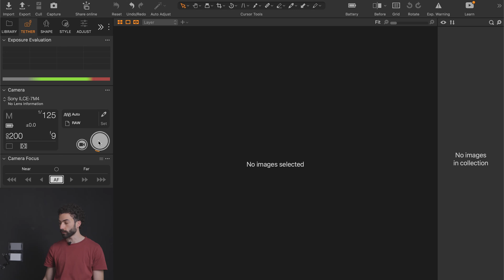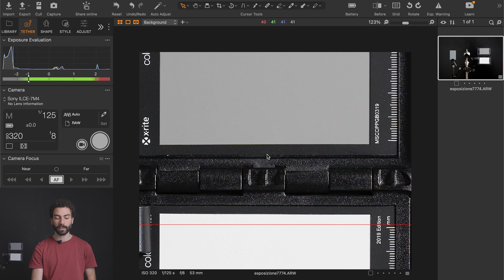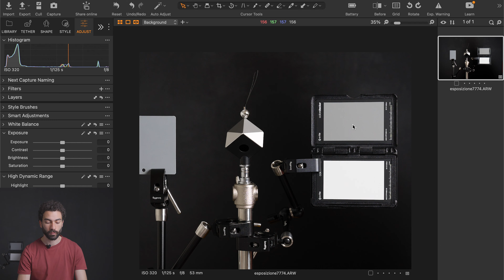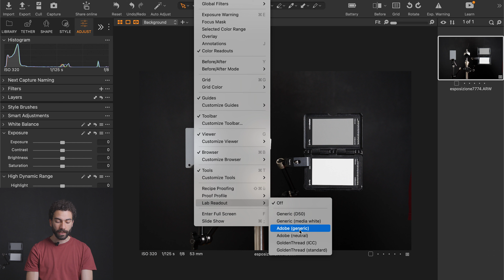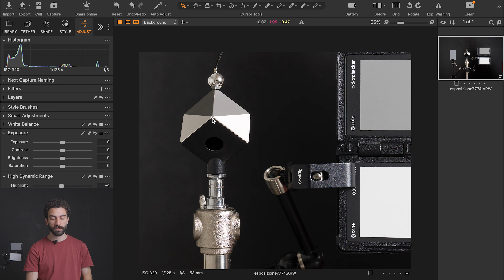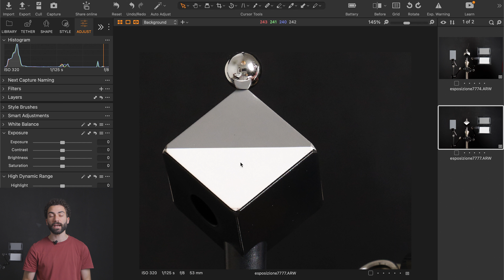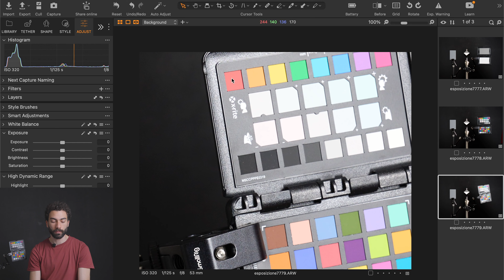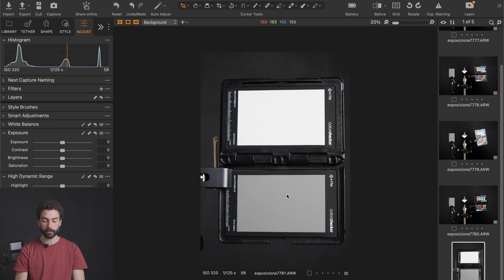Come gestire l'esposizione di una foto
L'utilizzo di un esposimetro può risultare complicato, soprattutto con più fonti di luce, ecco perché oggi vi condivido il mio metodo per esporre correttamente una fotografia. Andando a leggere i valori RGB o Lab dei due cartoncini grigi e consultando l'istogramma possiamo raggiungere risultati molto precisi.